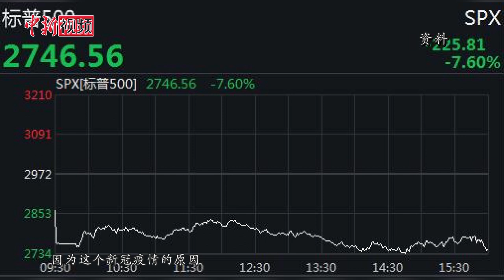美国侨界驳斥“中国病毒”论：推卸责任 强烈谴责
近日，美国一些政府高官多次宣扬新冠病毒为“中国病毒”，引发在美华侨华人的强烈不满。他们普遍认为，病毒没有国界，没有一个国家可以独善其身。当前新冠病毒的来源尚不明确，这一带有明显种族歧视的说法是极端不负责任的。